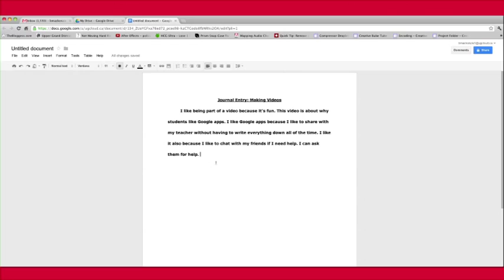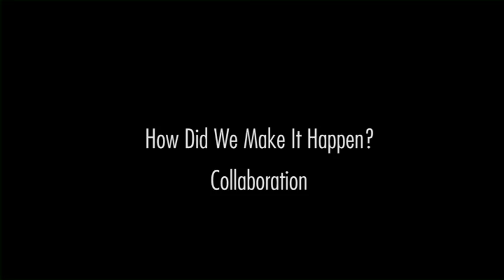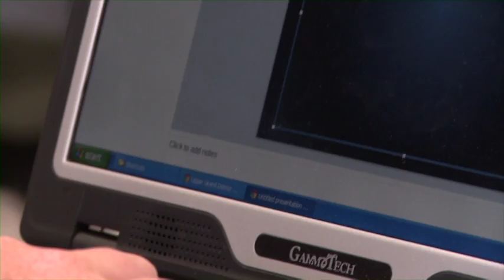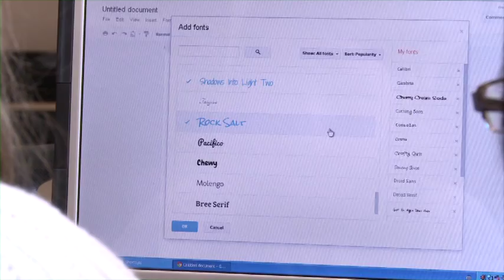Cloud Computing in Ontario Schools - The operational side of things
Cooperation between different departments is the key to success. Cloud computing is a wonderful tool but implementing in large organizations takes a lot of work.